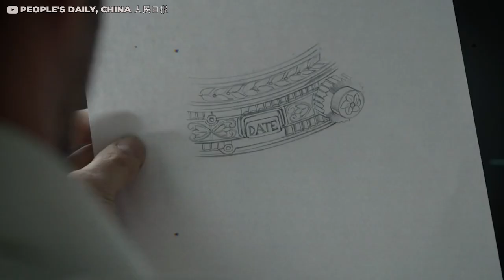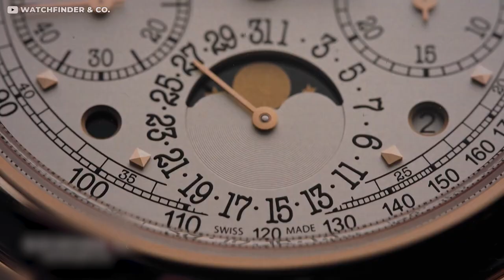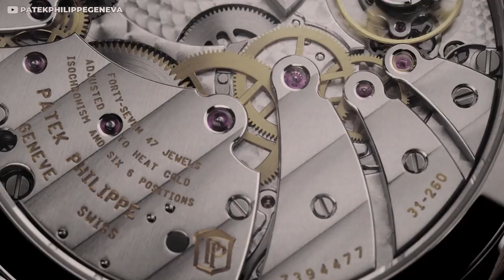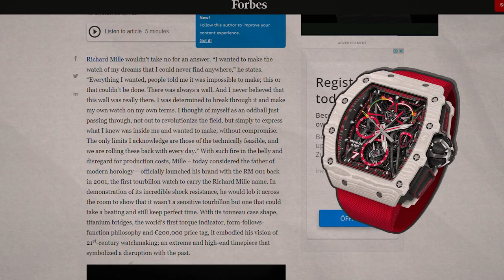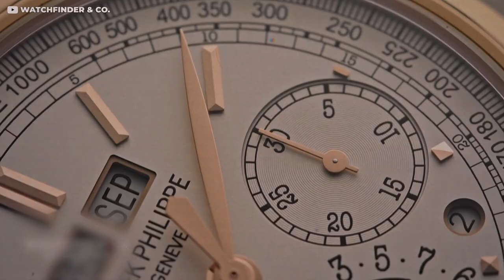Richard Mille vs Patek Philippe: Which is BETTER?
Richard Mille Vs Patek Philippe.. Choosing the best watch is one of the toughest decisions anyone can make. Two luxury watch brands, Richard Mille and Patek Philippe will always make their way to the top of any list. This is for no other reason than the fact that they are just that good. Both brands are highly unique in their way and yet so similar in other areas. Choosing the better brand of the two can be quite the herculean task.